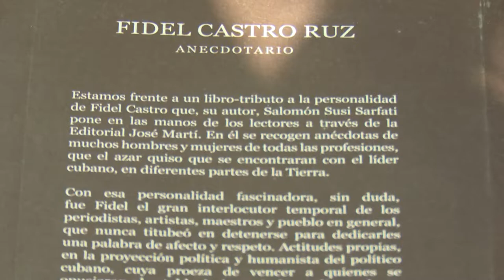Presentan dirigentes política y gubernamental granmenses textos en Feria del Libro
En el contexto de la Feria Internacional del Libro en  Granma se presentarán cerca de medio centenar de textos;  entre ellos se encuentran los volúmenes: Fidel Castro Ruz. Anecdotario  y  Ellos también sufren,
 una mirada a las masculinidades presentados por  la miembro del Comité Central y Primera secretaria del Partido en el territorio Yanaisi Capó Nápoles y la vice gobernadora del Poder Popular en ese territorio Yanetsy Terry Gutiérrez.